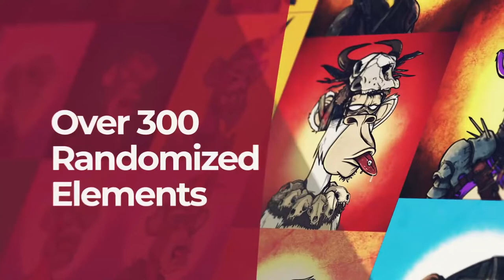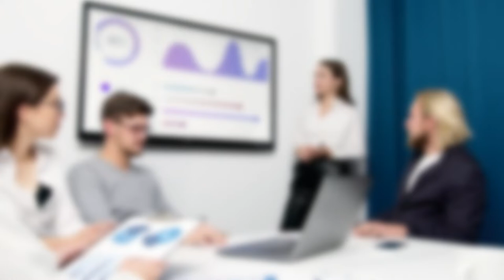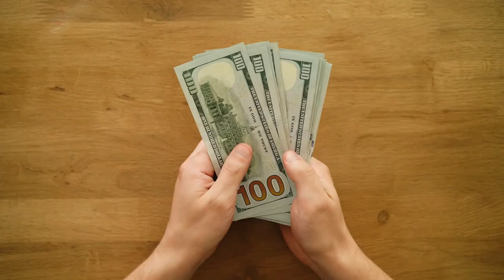What is an NFT? How to make money on art? (nft)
► So I'm going to describe what an NFT is in the most basic terms as I can.

Fungible means something is able to be exchanged or substituted and will hold the same value. It's interchangeable like the dollar, gold, casino chips, bitcoin, ethereum or frequent flyer loyalty points.

If I lend you 10 dollars cash and you return to me two 5 dollar bank notes, I'm fine with that because even though they are different, they hold the same total value.

So non-fungile obviously means it's an asset that can't be substituted. It has unique attributes that makes it different from something else in the same asset class. Like a painting, a theatre ticket, a house, a video game skin, a trademark or a CryptoKitty which was the first real use case to take off on the Ethereum blockchain in 2017.

Some of these assets are physical and tangible and others are digital and intangible.

So NFTs are non-fungible tokens. 'Token' refers to a digital certificate stored on a secure distributed database called a blockchain.

NFTs are digital assets. Publicly verifiable intellectual property authenticated on a blockchain.

A popular place to currently browse a variety of NFTs is

It's an exciting space, I believe the NFT space will continue to grow in the coming years with some popular use cases being: Digital Art, Virtual Land, Gaming, Collectibles, Finance and much more.

I thought this was worth explaining because I think we'll be talking a lot more about this in the coming years. art